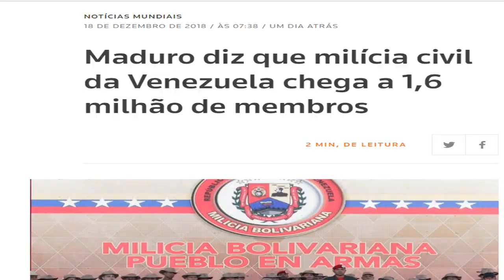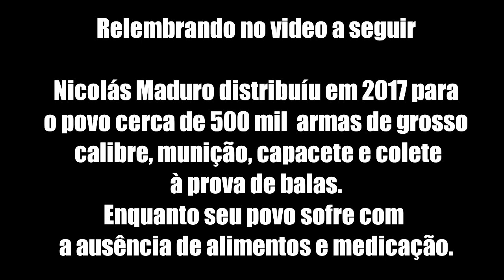Maduro louco por guerra diz armar milícia até os dentes (se invadirem a Venezuela não saíram vivos)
Nicolás Maduro, disse na segunda-feira que a milícia civil venezuelana atingiu 1,6 milhão de membros, mais do que triplicando de tamanho desde o início do ano, e que a missão do grupo é defender o país de agressões externas.

O discurso de Maduro a membros da milícia, transmitido na televisão estatal, aconteceu menos de uma semana depois de o líder socialista acusar os Estados Unidos de planejarem invadir o país, que passa por severa crise econômica.

“Nós iremos armar a milícia bolivariana até os dentes”, disse Maduro, sem detalhar quantos membros da milícia estão armados. “Uma força imperialista invasora pode entrar em uma parte da nossa pátria, mas os imperialistas precisam saber que eles não vão sair daqui vivos”.

A Milícia Nacional Bolivariana é uma força de reserva composta por voluntários civis que foi fundada em 2008 pelo ex-presidente Hugo Chávez para auxiliar as Forças Armadas.

Maduro observou na segunda-feira que, em abril, deu a ordem para aumentar o tamanho da força de reserva para 1 milhão de membros. Na época, ele disse que a milícia contava com “quase 400 mil” integrantes.